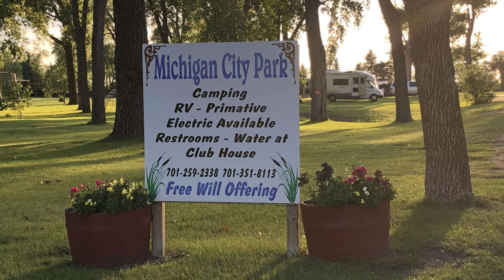We broke down... TWICE!!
As we're heading to Glacier National Park we have a mechanical breakdown. After we take care of the issue, something even BIGGER goes wrong! Ughhhh!!!